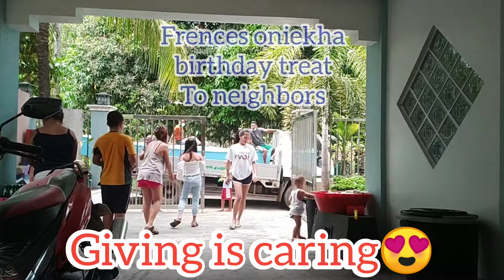Frences birthday treat snacks for neighbors /happy eleventh birthday 💖